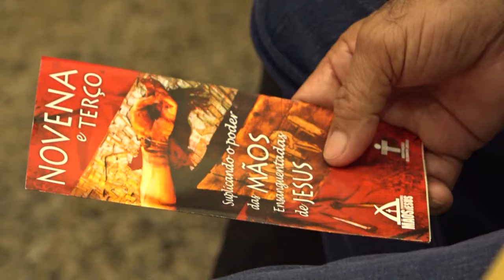Missa MEJ Itinerante | Igreja de Nossa Senhora Imaculada Conceição | Paraguaçu Paulista/SP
A charmosa cidade de Paraguaçu Paulista foi agraciada com a visita da Missa Itinerante das Mãos Ensanguentadas de Jesus (MEJ), realizada na bela Igreja de Nossa Senhora Imaculada Conceição. A celebração contou com a presença do Padre Fernando Venâncio, da equipe MEJ, que conduziu os momentos de oração e fé. Fiéis de toda a região participaram com devoção, e alguns compartilharam emocionantes testemunhos de graças alcançadas. A missa, marcada por orações de cura e libertação, trouxe renovação espiritual e fortaleceu os laços da comunidade religiosa local.

- SANTA MISSA DAS MÃOS ENSANGUENTADAS DE JESUS
A missa é o ato solene no qual celebramos o sacrifício de Jesus Cristo na cruz e Sua ressurreição.
As missas são celebradas nas paróquias que entram em contato conosco para que possamos levar até a sua cidade a missa. A equipe missionária, que leva a missa à essas cidades, é composta por padres e comunicadores da Rede Século 21, e voluntários. Juntos, eles proporcionam momentos de oração e uma verdadeira experiência de fé, por meio desta devoção.

- TESTEMUNHOS NOVENA MÃOS ENSANGUENTADAS DE JESUS
Veja as graças e bênçãos recebidas pelos fieis devotos que rezam a Novena MEJ:

- NOVENA MÃOS ENSANGUENTADAS DE JESUS - OFICIAL
Reze a Novena MEJ completa e as bênçãos e graças serão derramadas em sua vida e na vida daqueles por quem reza:

- QUERO RECEBER A MISSA DAS MÃOS ENSANGUENTADAS DE JESUS
Para receber a equipe missionária da Associação do Senhor Jesus, em sua diocese, paróquia, comunidade ou grupo de oração, entre em contato pelo telefone ou pelo e-mail

Ajude a Associação do Senhor Jesus e Rede Século 21 com uma doação, conforme pedir seu coração

Envie seu pedido de oração. Vamos rezar por suas intenções durante 100 missas

Assim, você ficará por dentro de todas as publicações e conteúdos riquíssimos! Clique no sininho para ser notificado sobre novos vídeos

- APLICATIVO AO VIVO
Assista à Rede Século 21 na palma da sua mão! Baixe o Aplicativo “Rede Século 21 ao vivo” agora mesmo: